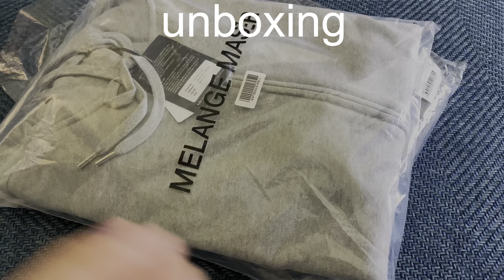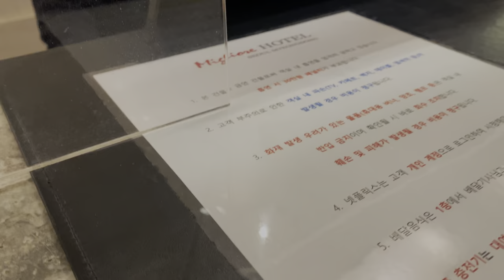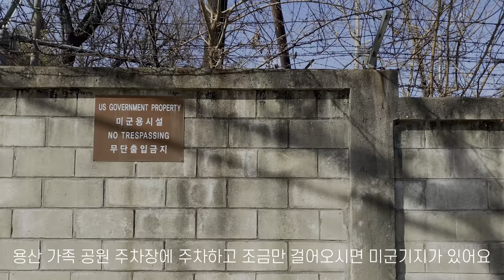sub) 남자브이로그 / 좌충우돌 1박2일 / 다음은 없다 / 아워레가시 언박싱 / 브로맨스 / 남자유튜버 /남자vlog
영상이 길어서 2편으로 나눴습니다.
쿠키영상까지 다 봐주세요 ㅎ̌̈ ㅎ꙼̈